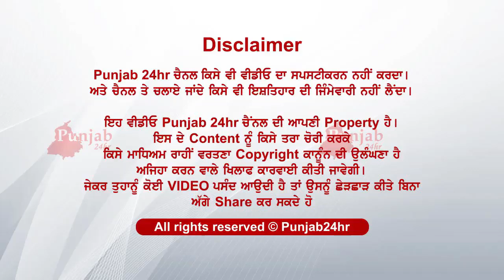Aa bandeya ne tan Kar ti Kamal